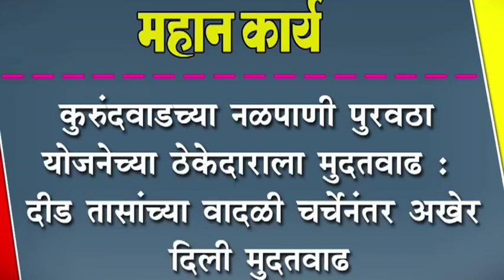कुरुंदवाडच्या नळपाणी पुरवठा योजनेच्या ठेकेदाराला मुदतवाढ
कुरुंदवाडच्या नळपाणी पुरवठा योजनेच्या ठेकेदाराला मुदतवाढ : दीड तासांच्या वादळी चर्चेनंतर अखेर दिली मुदतवाढ